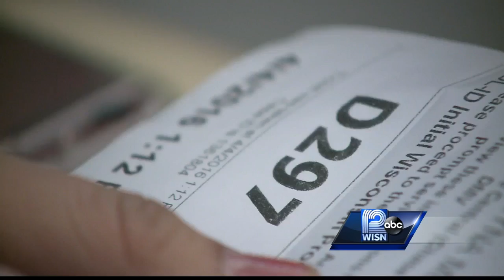Voters scramble to get IDs before election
Wisconsin's Voter ID requirement had some lining up at the DMV to get an ID on Monday.